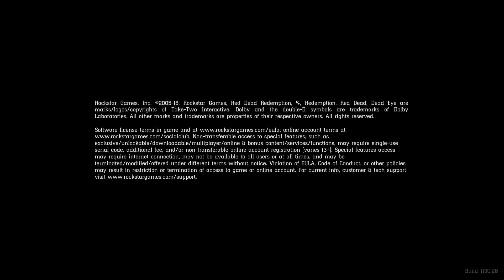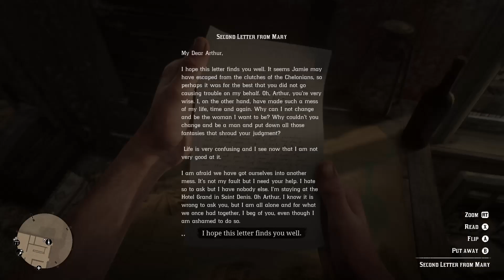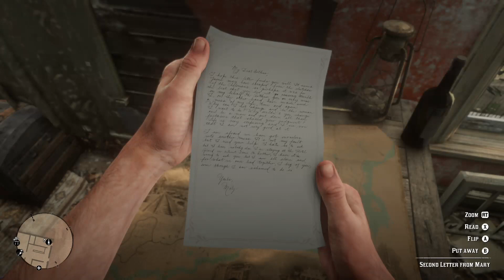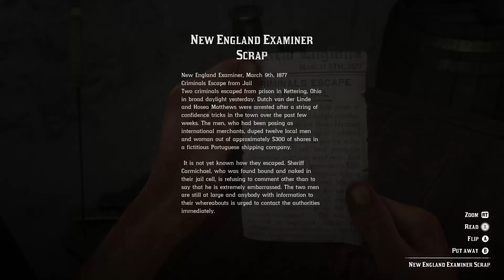RED DEAD REDEMPTION 2 more CHAPTER 4